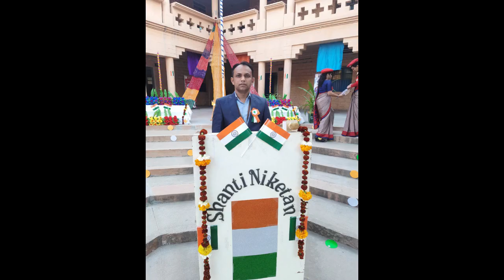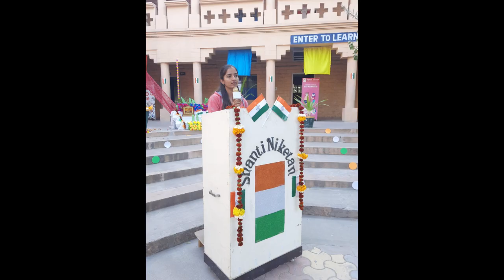72nd Republic Day Celebration | Shanti Niketan Balotra | 26-01-2021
72nd Republic Day Celebration | Shanti Niketan Balotra | 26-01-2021